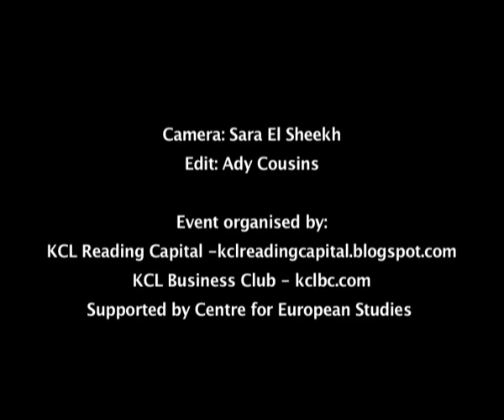The Future of Capitalism - Martin Wolf debates Alex Callinicos KCL Oct 2009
Martin Wolf